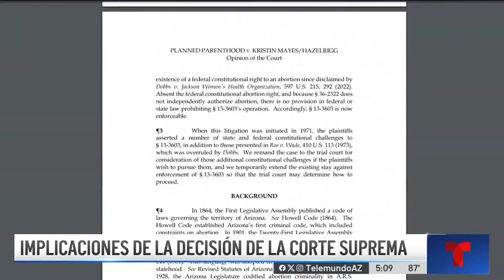El debate del Aborto en arizona determinaría el futuro político en Arizona, según analistas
Analistas aseguran que estamos en un punto crucial en nuestro estado, y piensan que habrá medidas de las legislatura que puedan revertir el aborto, pero esto no está claro aún, solo el votó electoral en noviembre puede definir el futuro de Arizona